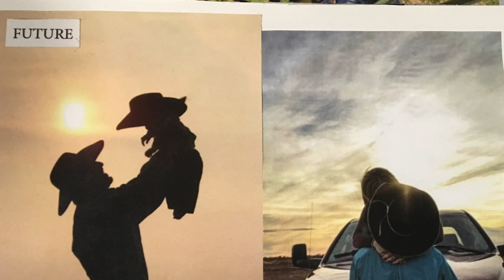Show Intro: Mother Road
The creative team from "Mother Road" shares their vision for the production with the company at the show intro.

"Mother Road" runs through Oct. 26, 2019, in the Bowmer Theatre.

Inspired by John Steinbeck’s The Grapes of Wrath, this world-premiere play by Southern Oregon–based playwright Octavio Solis (Don Quixote, El Paso Blue) finds hardworking and hard-living William Joad with no blood kin to inherit the family farm.

No one, that is, until he finds an unexpected relation: Martín Jodes—a young Mexican-American man descended from Steinbeck’s original protagonist Tom Joad. Directed by Bill Rauch in his last season as artistic director, this powerful story—filled with humor and heart—about land, family and survival inventively reverses the Joads’ mythic journey, as these modern-day Joads travel from migrant farm-worker camps in California California back to Oklahoma.